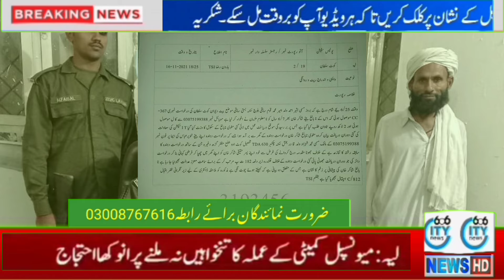6years old baby kidnapping Drop seenllCity606newsllLayyah news,LayyahNewstodayllLayyah Breaking News